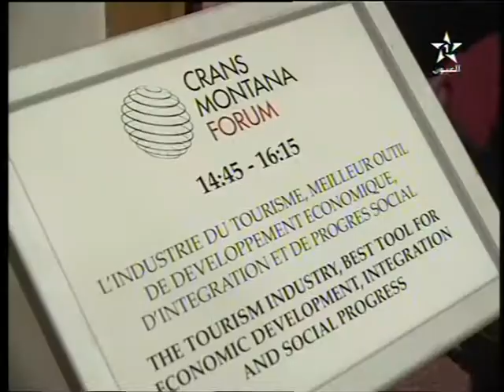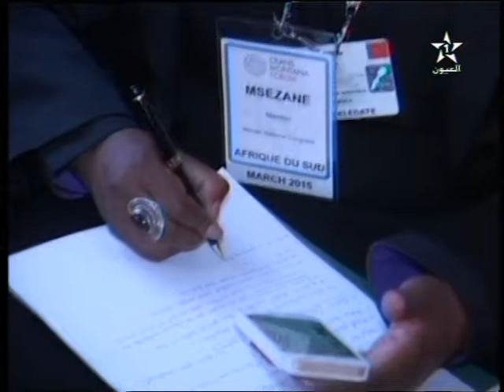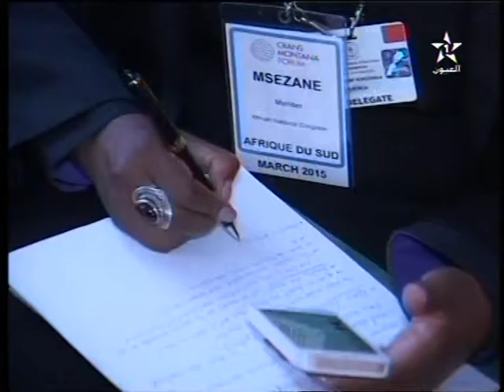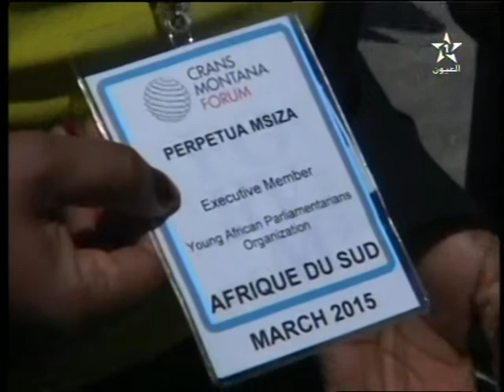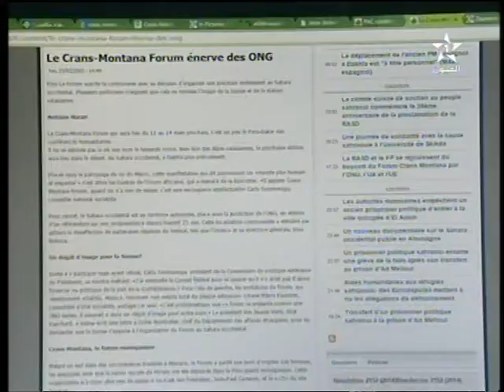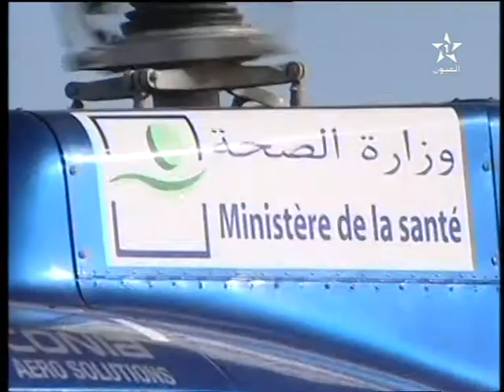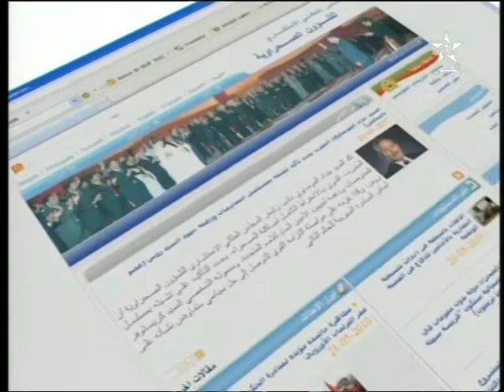نشرة الأخبار ل 14/03/2015